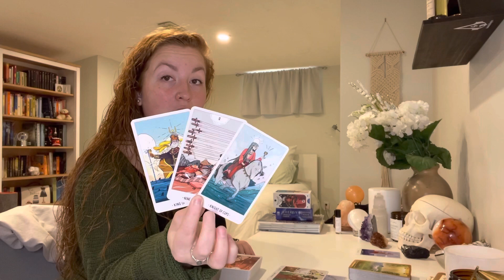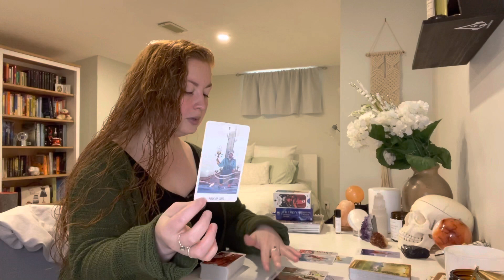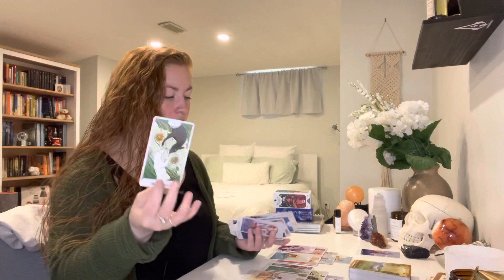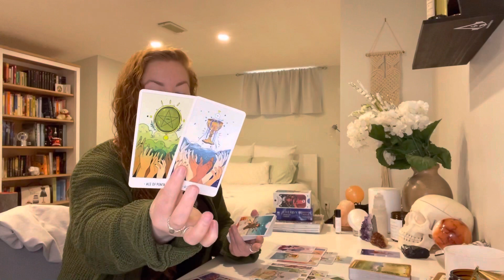VIRGO "There's a block between you two!" WEEKLY TAROT READING MAY 2021 (17TH - 23RD)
Virgo! There's a block between you two! Weekly tarot reading May 17 - 23, 2021

This is your free general weekly tarot reading for May 17 - 23, 2021! - Reminder that these are general readings and therefore they will NOT resonate with everyone

ABOUT:

Johanna
Sun = LEO
Moon = LIBRA
Rising = CAPRICORN